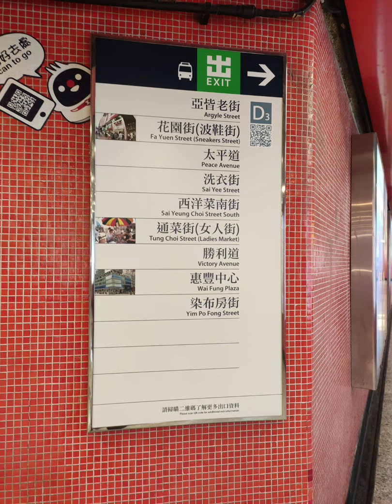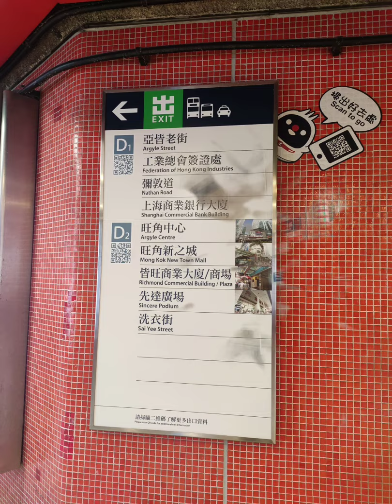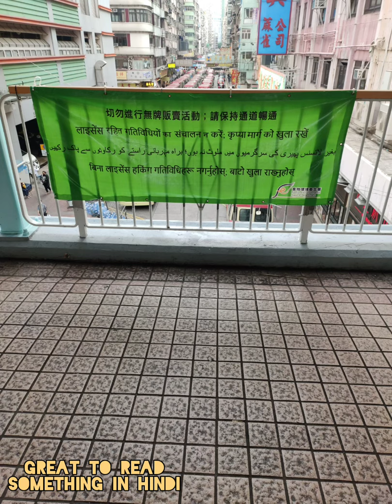FTU Clinic, Mongkok,Street Market| 01.12.2021